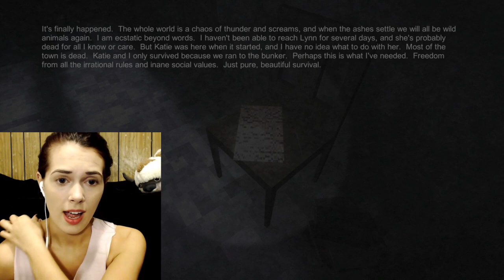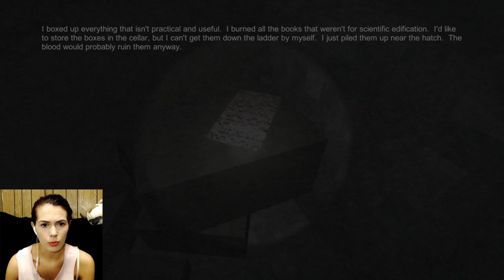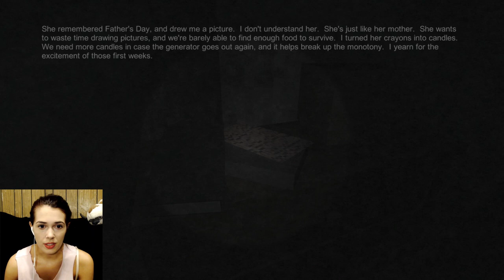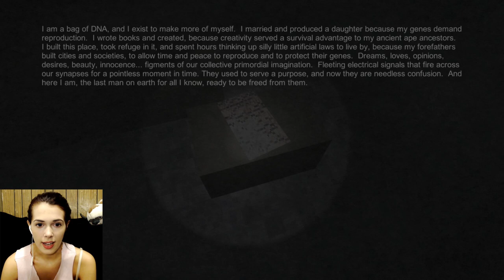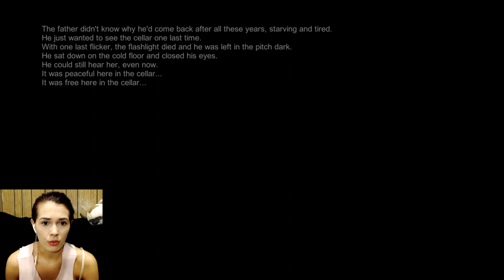Fingerbones (Indie horror game) But WHY....?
What did I just play?

If you'd like to see me play more short indie games like this click here!